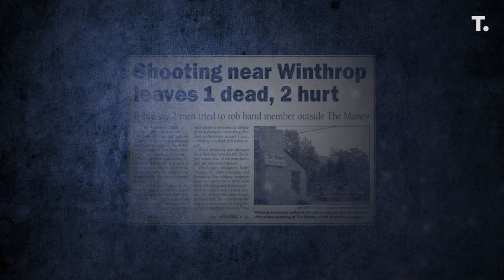Parmalee drummer recounts armed robbery attempt that nearly killed him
10 years ago, Parmelee band members and brothers Scott and Matt Thomas were involved in an armed robbery attempt, after a gig in Rock Hill, SC.